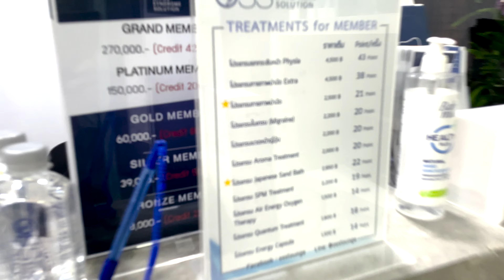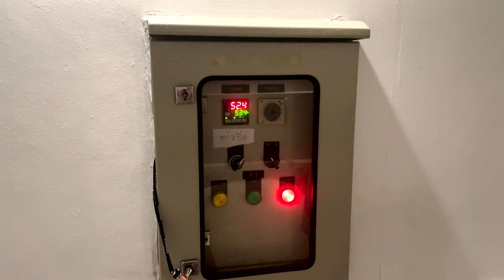ASMR | I Tried The Japanese Hot Volcanic Sand Bath Massage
Today i went to the OSS Lounge to try the The Japanese Hot Sand Bath
They were so friendly in the spa
I can highly recommend oss lounge for everybody there wanna have a experience of their life.
Here is some info about the sand bath

-deep muscle relaxation relieve fatigue
-stimulate blood circulation better to raise different parts
-increase fat burning and heart rate like exercise
-Eliminate waste, detoxify
-Helps keep skin smooth and moisturized
-Stimulate the creation of new skin cells. and increase flexibility in skin cells
improved immunity Reduce the risk of getting various diseases

Asmr With Levi Online

Dm on ig